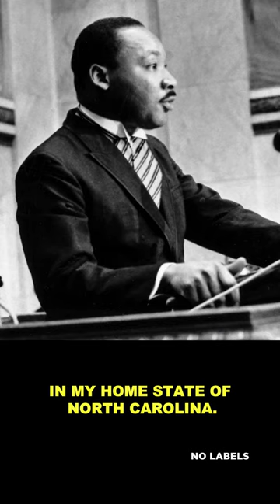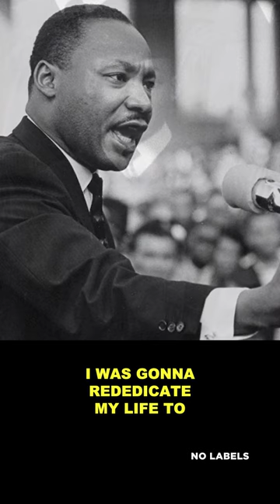Dr. Benjamin F Chavis Jr. shares his memories of MLK's murder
Dr. Benjamin F Chavis Jr., No Labels national co-chair, shares his memories on the anniversary of Dr. Martin Luther King Jr.'s murder 55 years ago.